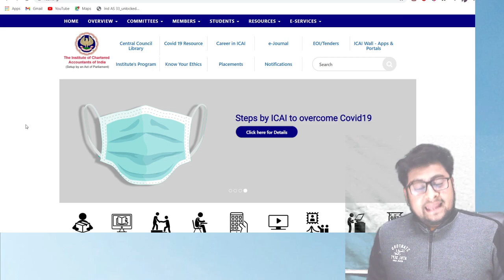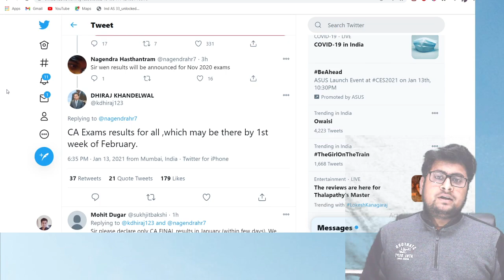Expected Result date of Nov 2020 Exams | CA Foundation , CA Inter and CA Final Exams |CA. KJ (AIR-9)